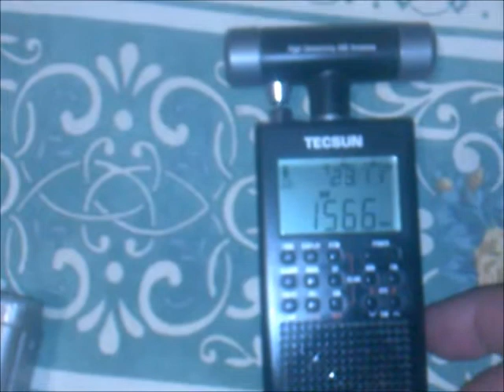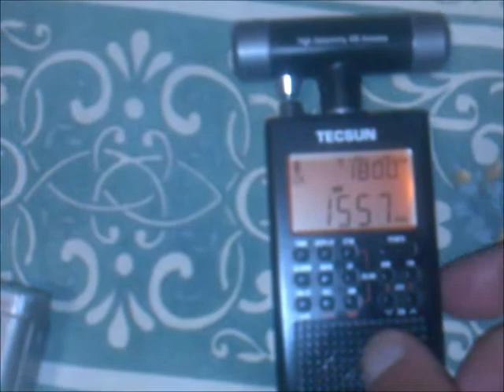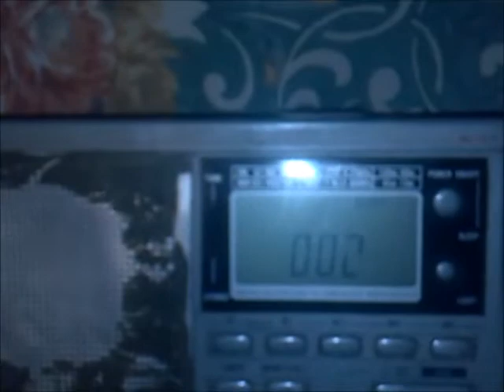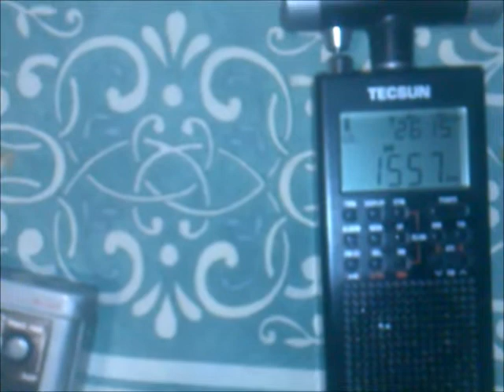'Ητα Βήτα 882, 1557, 1566 khz interplay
kerkyra greece. corfu greece collaboration of 4 amateurs ( 3 mw air) & 1 via internet

882 - ita vita athens city
1557 - A1 gianena city
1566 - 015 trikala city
A13 patra city (internet)